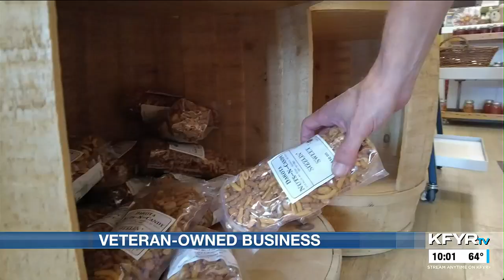Army Veteran in Bismarck sells sweet treats while focusing on community